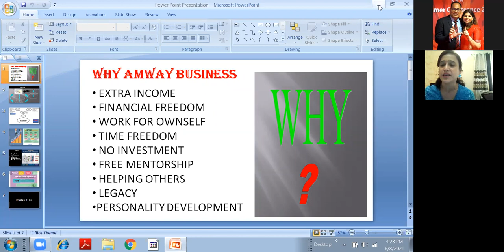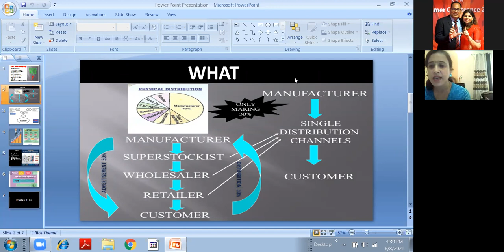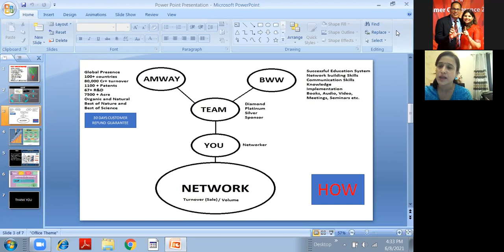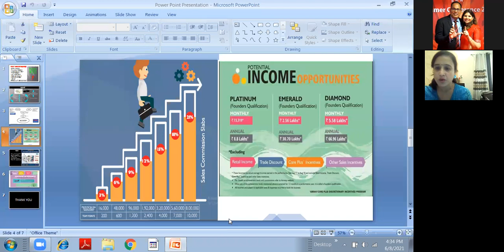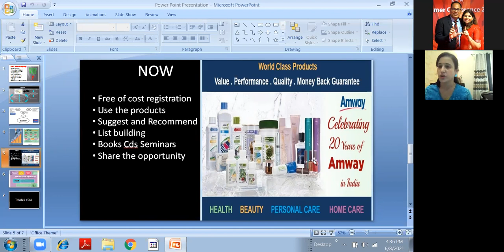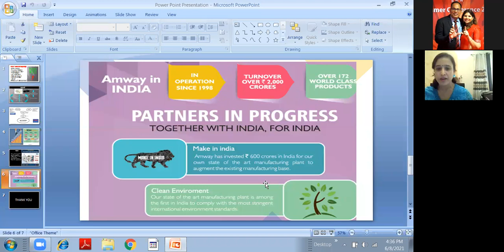STP BY POONAM BHATT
Work from Home, zero start up